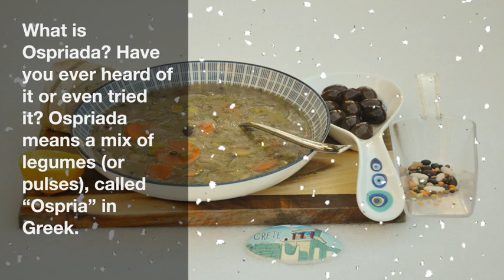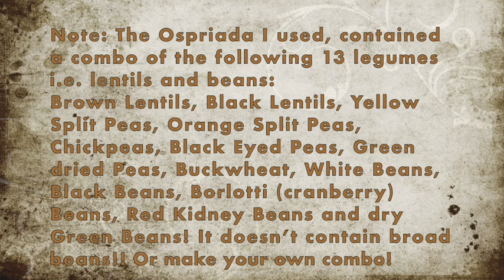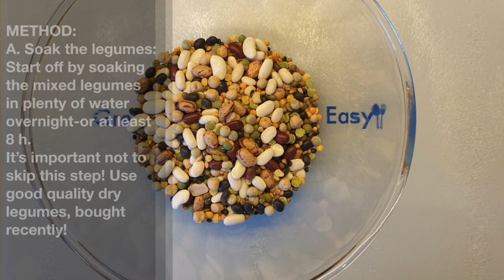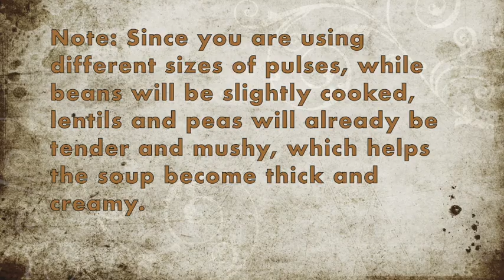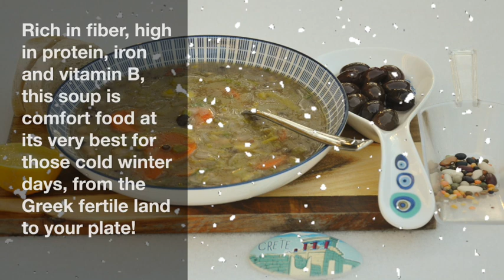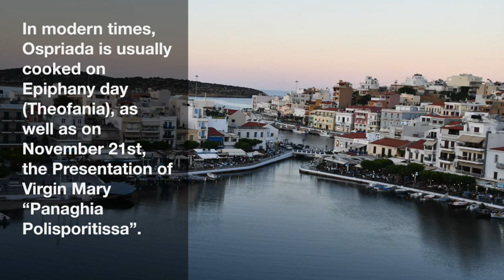Cretan Mixed Legumes Soup – Ospriada - Οσπριάδα Σούπα Κρητική ή Παλληκαριά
Cretan Mixed Legumes (pulses) Soup – Ospriada Soupa Kritiki i Palikaria

What is Ospriada? Have you ever heard of it or even tried it? Ospriada means a mix of legumes (or pulses), called “Ospria” in Greek.
This soup is a specialty in Crete and it’s a perfect combo of flavours and colours from the Greek nature. It’s cooked without a lot of effort with various vegetables.
The legumes absorb all the juices and flavors, so the soup actually improves with time.
Ospriada soup is highly nutritious, healthy and quite filling. Let’s find out how to make it together!
Suitable for vegans and fasting.

INGREDIENTS:
250 gr. / 9 oz Mixed Legumes (pulses, dry and bought recently)
2 Celery stalks, finely chopped in rounds
1 medium dry, sweet Onion, chopped
150 gr. / 5.5 oz Carrots, cut in thin rounds
150 gr. / 5.5 oz Leeks, cut in thin rounds
4-5 Spring Onions, chopped in rounds
1 tsp. Cardamom powder
About 2/3 cup / 160 ml Extra Virgin Olive Oil
2 lt. / 8 cups Water
½ bunch fresh Celery leaves, finely chopped
Ground Salt and Pepper
To serve: Juice of 1-2 Lemons

Οσπριάδα Σούπα Κρητική ή Παλληκαριά
Τι είναι η Οσπριάδα; Την έχετε ξανακούσει ή την έχετε δοκιμάσει; Οσπριάδα σημαίνει ένα μείγμα από όσπρια. Η σούπα είναι σπεσιαλιτέ στην Κρήτη και είναι ένας τέλειος συνδυασμός γεύσεων και χρωμάτων από την Ελληνική φύση. Μαγειρεύεται χωρίς πολλή προσπάθεια με διάφορα λαχανικά.
Τα όσπρια απορροφούν όλους τους χυμούς και τις γεύσεις, οπότε η σούπα βελτιώνεται με την πάροδο του χρόνου.
Η Οσπριάδα σούπα είναι εξαιρετικά θρεπτική, δυναμωτική και υγιεινή. Ας μάθουμε πώς να τη φτιάχνουμε μαζί!
Κατάλληλη για Βίγκαν και νηστεία.

ΥΛΙΚΑ:
250 γρ / 9 oz Ανάμεικτα Όσπρια (αγορασμένα πρόσφατα)
2 κλωνάρια Σέλινο, κομμένα σε ροδέλες
1 μέτριο ξερό, γλυκό Κρεμμύδι, κομμένο
150 γρ / 5,5 oz Καρότα, κομμένα σε λεπτές ροδέλες
150 γρ / 5,5 oz Πράσα, κομμένα σε ροδέλες
4-5 Κρεμμυδάκια φρέσκα, ψιλοκομμένα
1 κ.γ. Σκόνη Κάρδαμο (κακουλέ)
Περίπου 2/3 φλ. / 160 ml Έξτρα Παρθένο Ελαιόλαδο
2 λίτρα / 8 φλ. Νερό
½ μάτσο φρέσκο Σέλινο, ψιλοκομμένο
Φρεσκοτριμμένο Αλάτι και πιπέρι
Για σερβίρισμα: Χυμός από 1-2 Λεμόνια